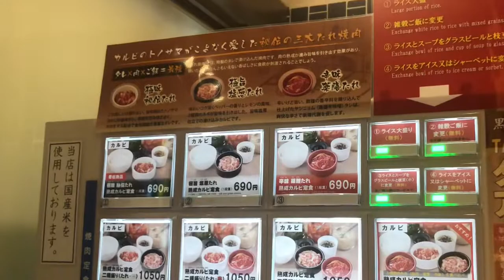Yakiniku(barbecue)/Takadanobaba Japan/Japanese Street Food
I am a traveler who is looking for delicious food and dessert in the world. Please press the subscription and the good button.👍

:トノサマカルビ 高田馬場店｜高田馬場 焼肉 【ひとり焼肉】

Address:1-chōme-17-15 Takadanobaba, Shinjuku-ku, Tōkyō-to 169-0075

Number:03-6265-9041